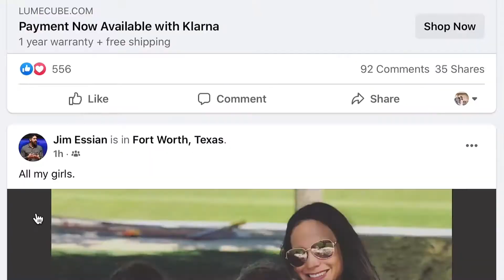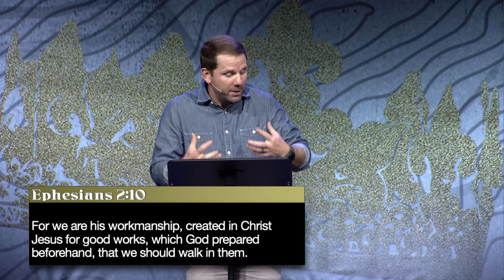Final Encouragements // Colossians // Rodney Hobbs